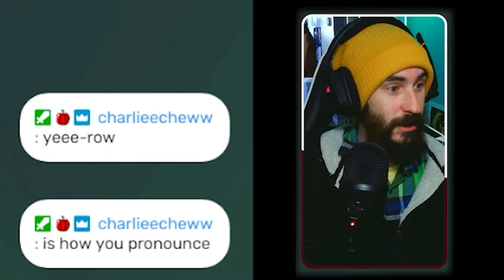Richard Island - Episode 1 - Welcome to Richard Island!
What will those pesky tomodachis get up too next time?